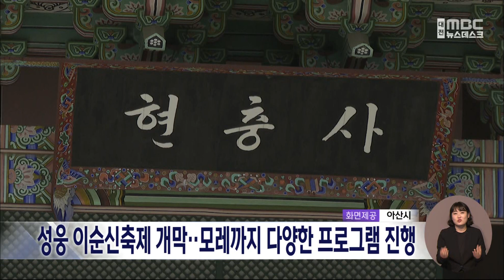성웅 이순신축제 개막..모레까지 다양한 프로그램/대전MBC